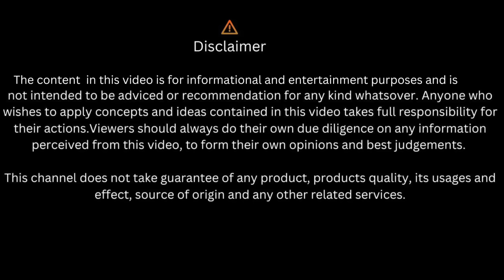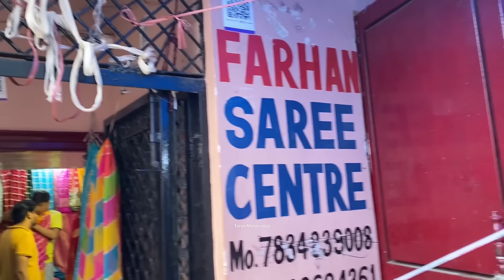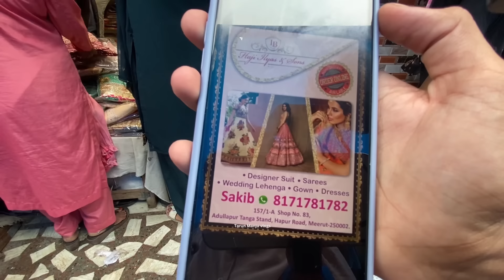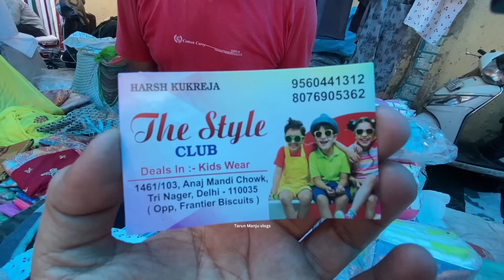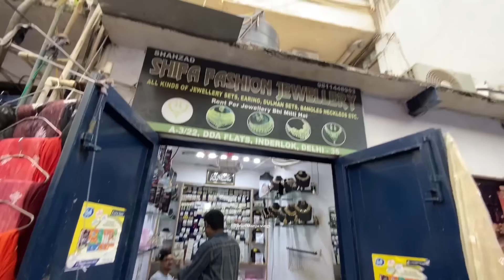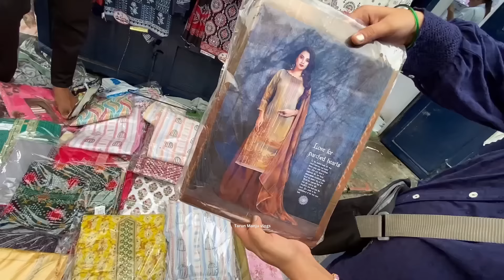इंद्रलोक मार्केट पार्ट 2 😳II Inderlok Thursday Market Delhi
Nearest metro - Inderlok metro

Exit Gate no1 and 5

Tarun & Manju